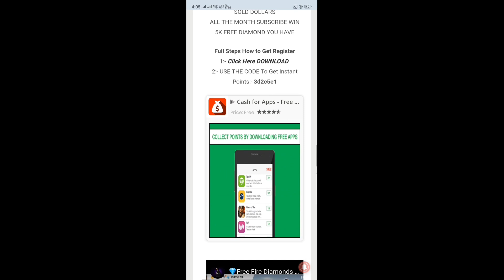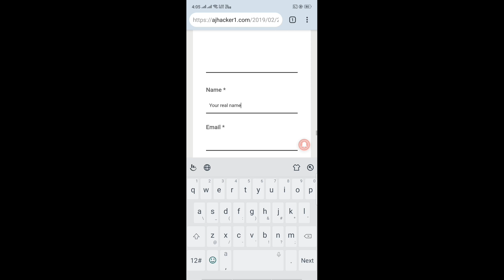💎Skull Mask Get Free In Free Fire - How To Get Free Skull Mask In Garena Free Fire 100% Work💎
💎Free Fire Diamonds Trick - How To Get Free Diamonds And Buy Season 9 Elite Pass Free 💎✔️

For more support and help, hit up on facebook :)